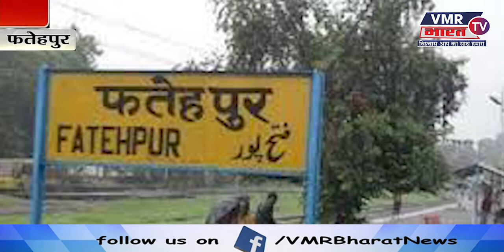KHABAR2PAHAR VMR Bharat News